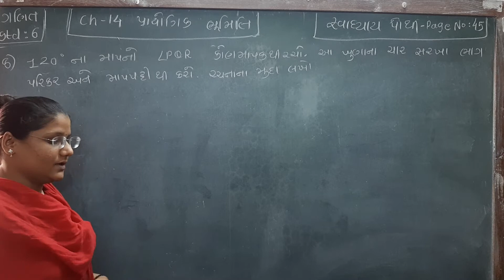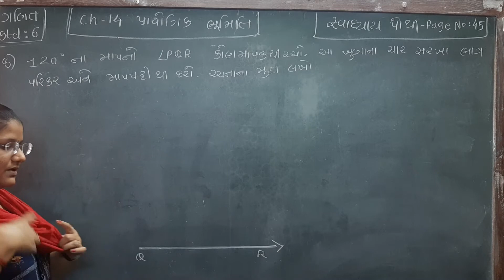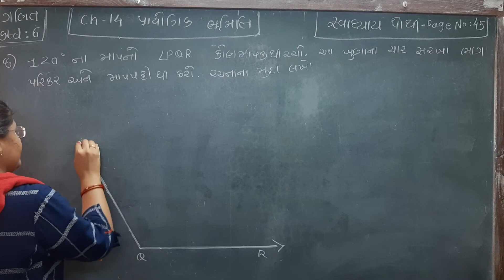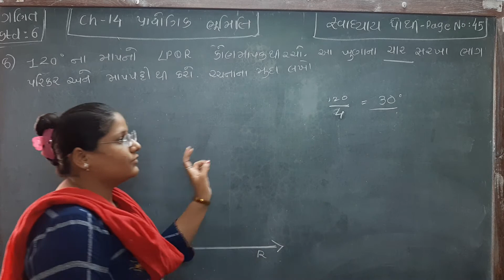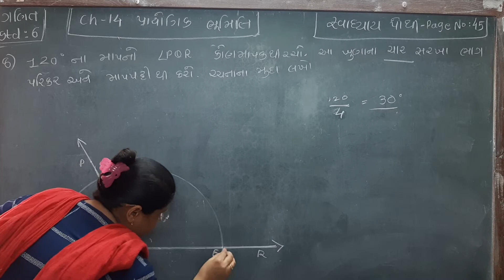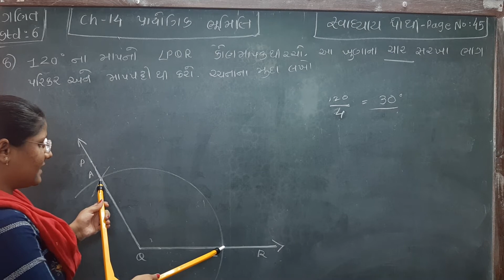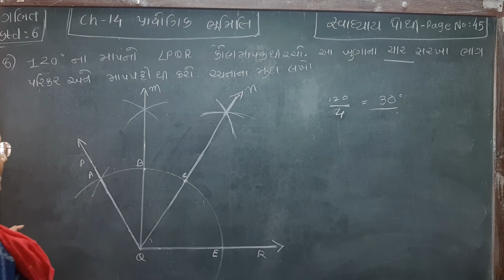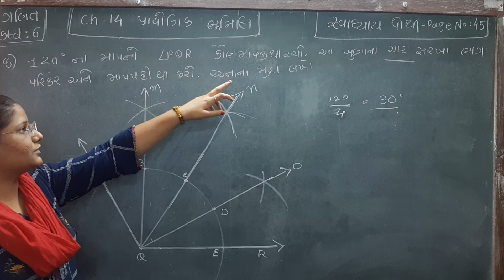ધોરણ 6 વિષય- ગણિત